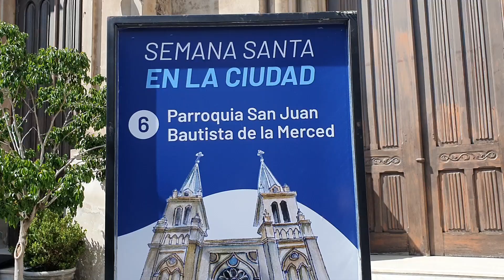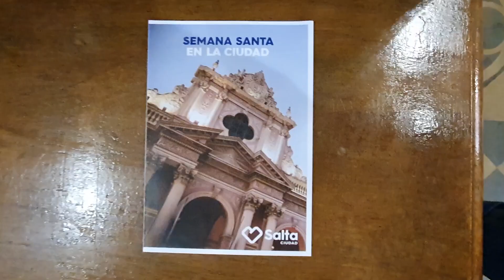Presentaron el calendario de actividades religiosas y culturales para Semana Santa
La agenda fue elaborada en forma conjunta entre la Municipalidad, la Pastoral de Turismo y distintas iglesias de la ciudad. Habrá un circuito religioso que incluirá 7 templos, Vía Crucis, misas y shows de artistas, entre otras propuestas